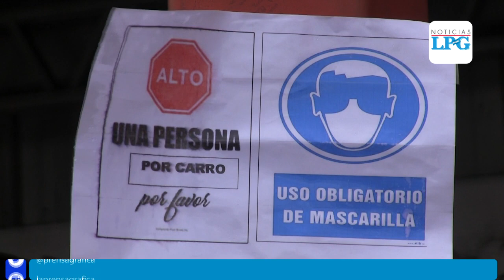Negocios en Santa Ana toman medidas para evitar más contagios de covid-19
Desde que se inició la primera fase de la reapertura económica distintos comerciantes y compradores en Santa Ana han tomado medidas de prevención para evitar más contagios de covid-19.

¡Visítenos!